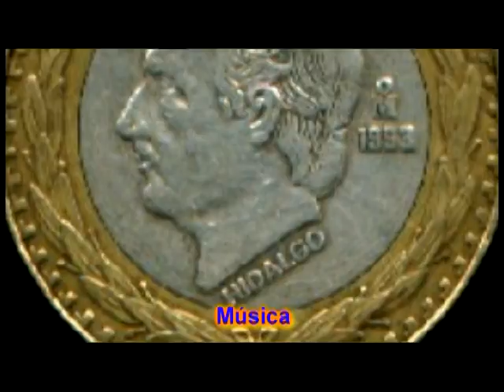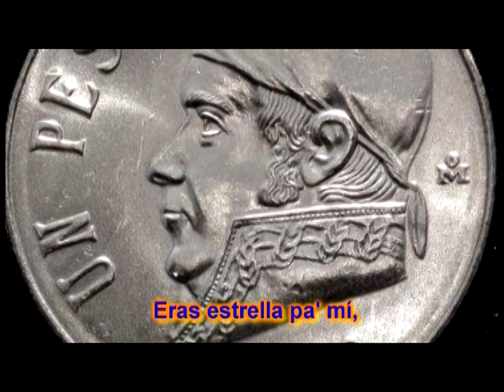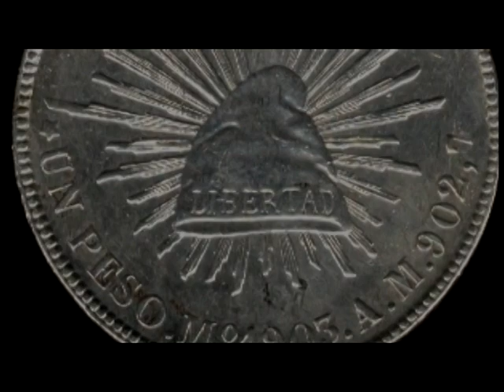CON LA MISMA MONEDA. Con Lauro Gutiérrez Limón (cover)